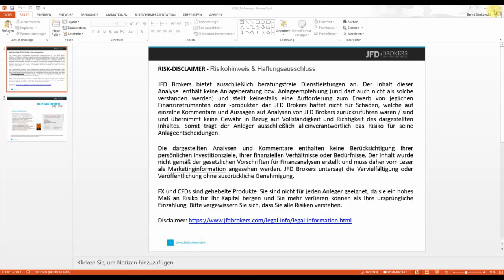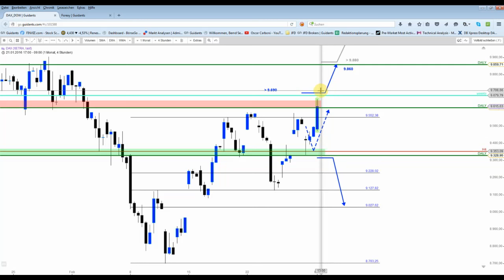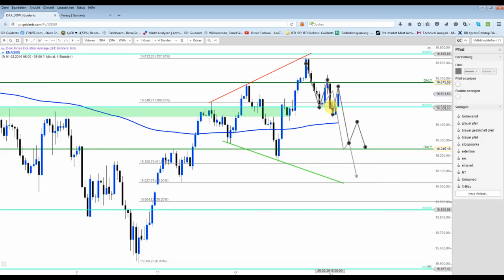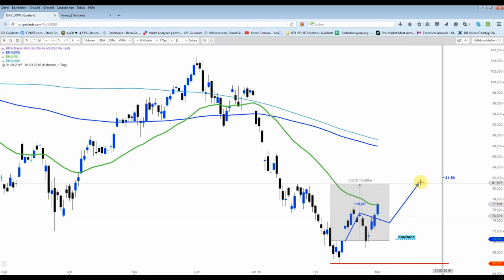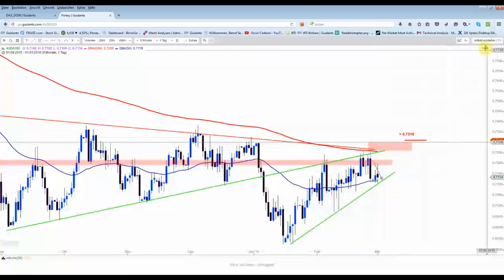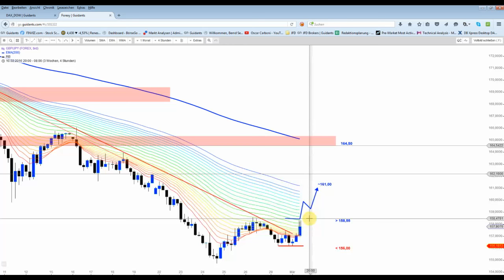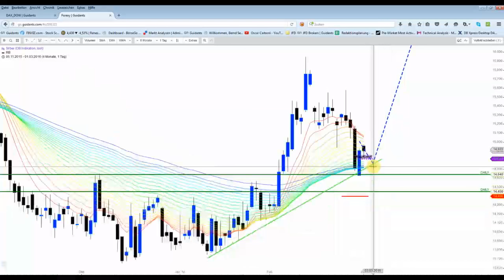DAX - Widerstandszone bei 9.650 Punkten erreicht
Der Index konnte heute eine wichtige Hürde erreichen ist bislang davon abgeprallt. Das Stopp-Buy-Szenario bei 9.690 Punkten wird "ausgesetzt" und ist nur auf Schlusskursbasis gültig.